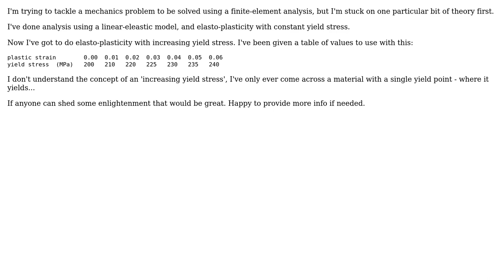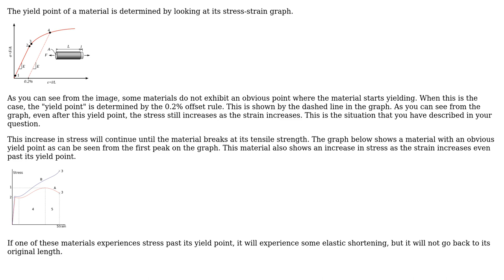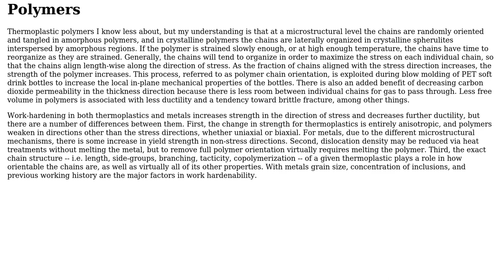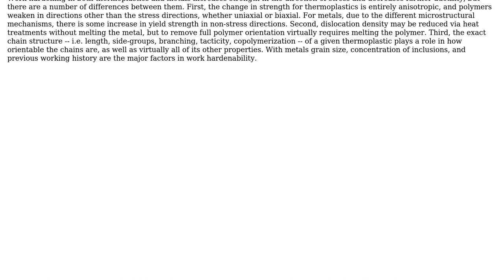Engineering: Increasing Yield Strength with Plastic Deformation (2 Solutions!!)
Engineering: Increasing Yield Strength with Plastic Deformation

With thanks & praise to God, and with thanks to the many people who have made this project possible! | Content (except music & images) licensed under CC BY-SA | Music | Images & others | With thanks to user wwarriner user Liam Baron user hazzey user 706Astor and the Stack Exchange Network Trademarks are property of their respective owners. You are responsible for your own actions.